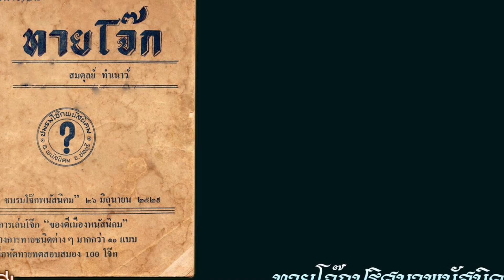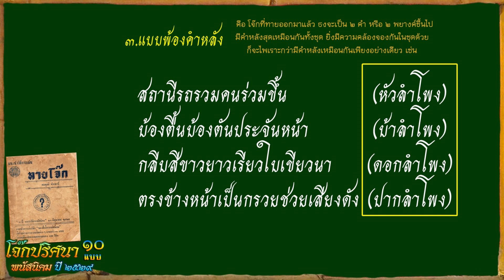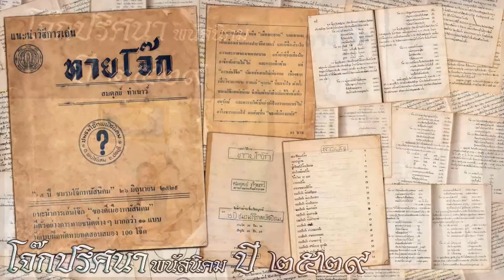โจ๊กปริศนาพนัสนิคม ปี พ.ศ.๒๕๒๙ (แบบพ้องคำหลัง)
แบบพ้องคำหลัง
คือ โจ๊กที่ทายออกมาแล้ว ธงจะเป็น ๒ คำ หรือ ๒ พยางค์ขึ้นไป
มีคำหลังสุดเหมือนกันทั้งชุด ยิ่งมีความคล้องจองกันในชุดด้วย
ก็จะไพเราะกว่ามีคำหลังเหมือนกันเพียงอย่างเดียว
โจ๊กไทย มี ๑๐ แบบ ในปี พ.ศ.๒๕๒๙
๑.แบบพ้องคำเดี่ยว มี ๓ ลักษณะ
๑.๑.พ้องเสียงพยัญชนะ
๑.๒.พ้องเสียงสระ
๑.๓.พ้องเสียงตัวสะกด
๒.แบบพ้องคำหน้า
๓.แบบพ้องคำหลัง
๔.แบบพ้องคำกลาง
๕.แบบคำผัน
๖.แบบคำผวน มี ๓ ลักษณะ
๖.๑.ผวนแนวตั้ง
๖.๒.ผวนแนวนอน
๖.๓.ผวนคำกระทู้
๗.แบบคำพังเพย สุภาษิต คำคม
๘.แบบคำพันหลักลูกโซ่
๙.แบบคำตัดคำต่อ
๑๐.โจ๊กภาพ
ขอขอบคุณ ข้อมูลจาก
หนังสือทายโจ๊ก อ.สมดุลย์ ทำเนาว์ ปี พ.ศ.๒๕๒๙
ตู่ มะนาวตัด เรียบเรียง